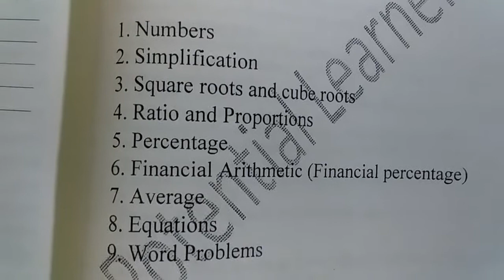IBA Test Preparation | Important Topic Of Math | 2022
Koi or  information chahye aap ko ya Math ky Problem solve karny hy to comment kar ky batae . I Will Help You .
IBA Test ki tayari kar rahy ho to comment kary .Important Question hum ap sy share kary gy . Taky aap tak humari video pohnch Jae or bell button ko zaror click kary.
THANKU